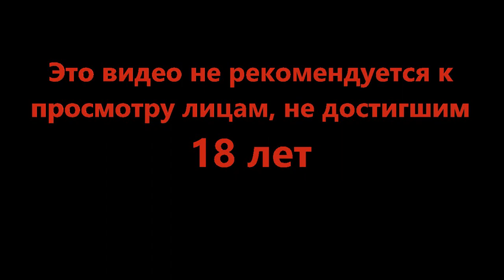Переезд - This War of Mine #17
Война никогда не меняется, говорят всем нам известные люди. Однако обычным жителям застрявшим в осаждённом городе от этого не легче. Что будет в цене завтра, вода? Оружие? А может сострадание?